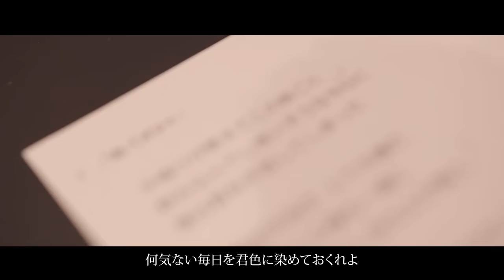DISH//-猫（トレンディエンジェル斎藤司 ソロ.Ver）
斎藤さんがDISH//さんの猫を歌ってみました！！

▼サウンドプロデューサー
TOSHIKI NAGASAWA